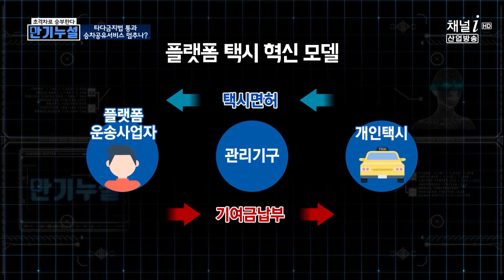타다금지법에 관한 오해 바로잡기! | 만기누설 32회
택시면허 구매? 기여금?
타다금지법에 관한 오해 바로잡기!